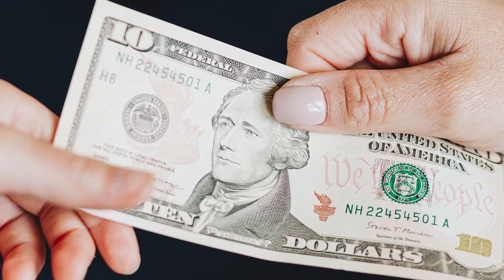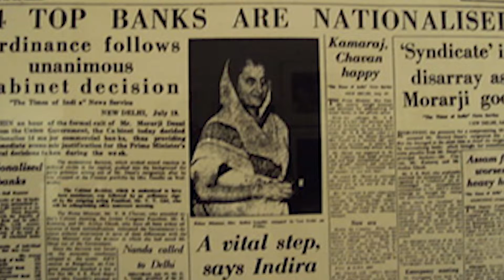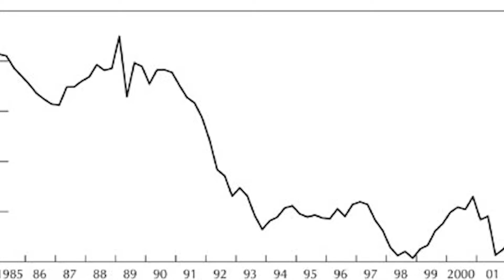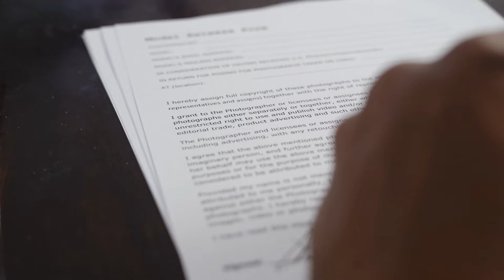Why Is JAPAN Investing SO MUCH in INIDA? | In Hindi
Jaaniye akhir kyu Japan itna interested hai India ke andar invetments ko lekar.